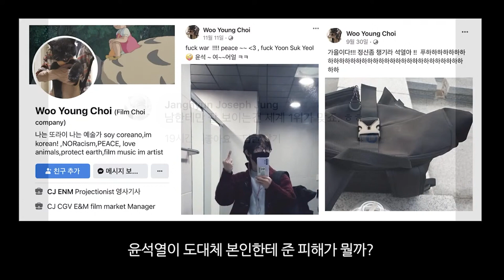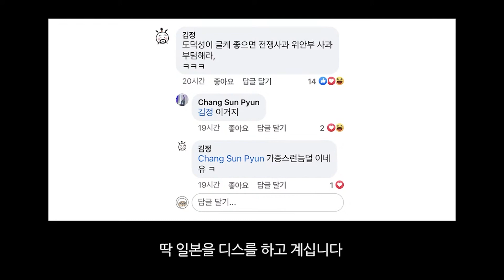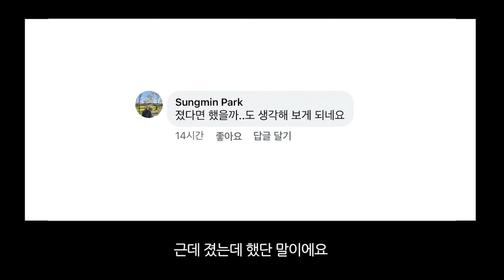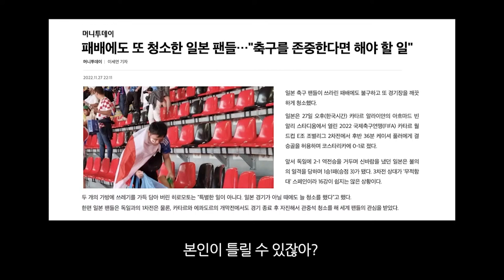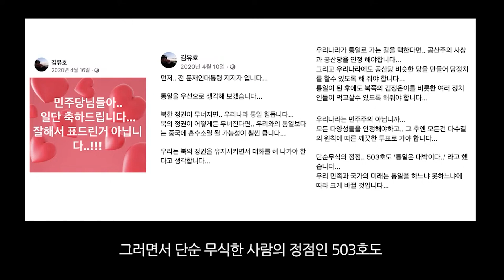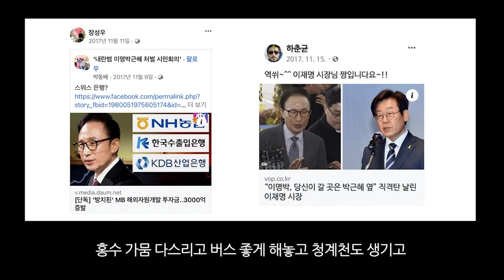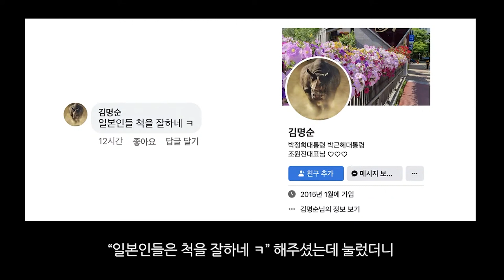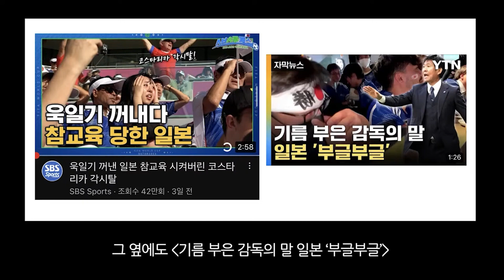충격적인 남희석 페북_2편